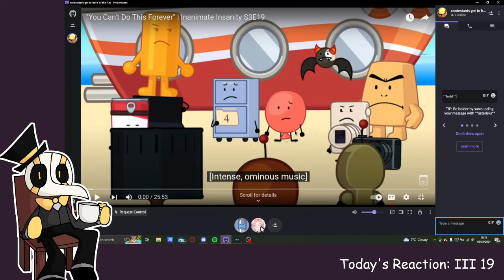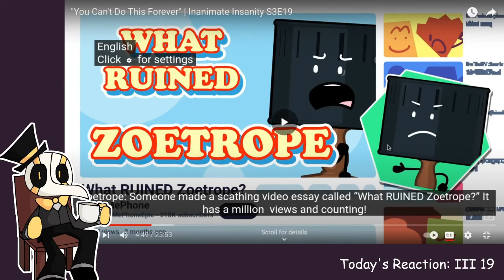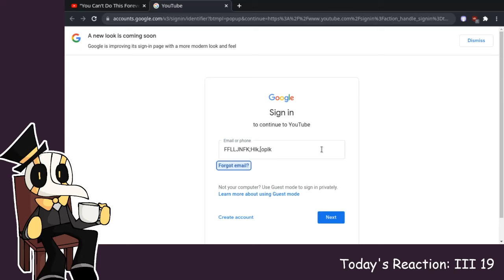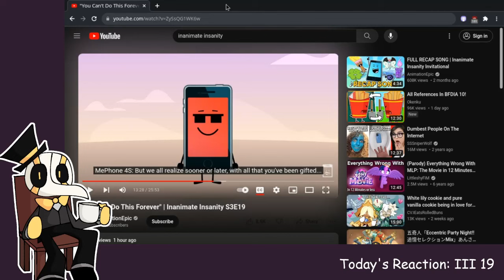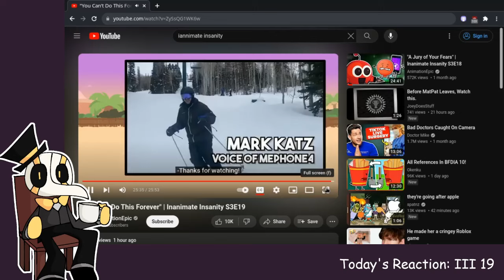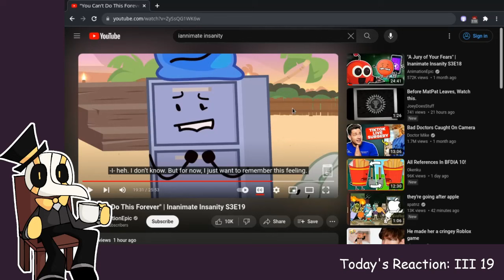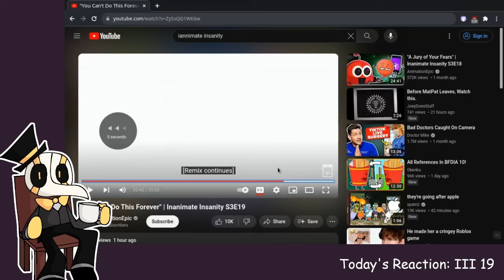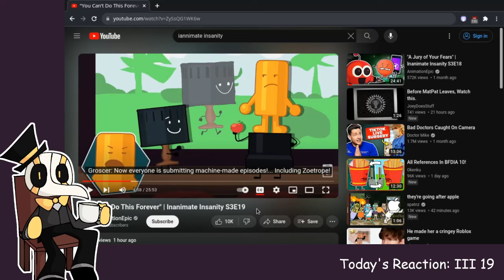Inanimate Insanity Invitational 19 REACTION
AAAAAAAAAAAAAAAAAAAAAAAAAAAAAAAA